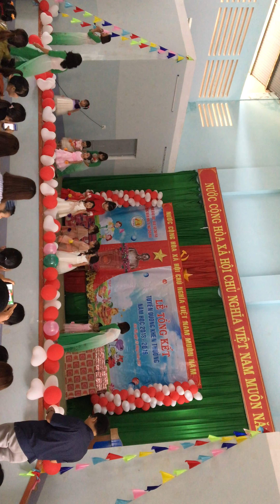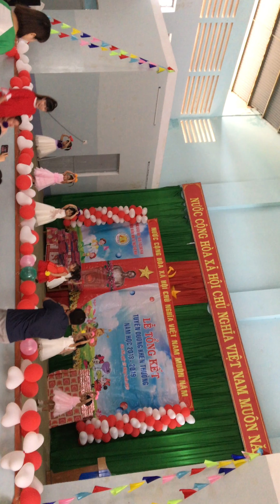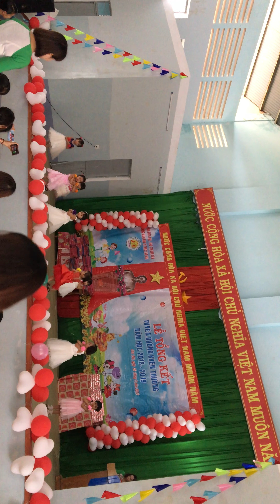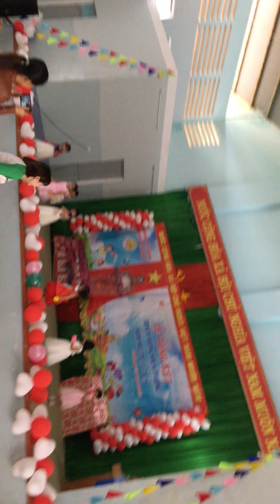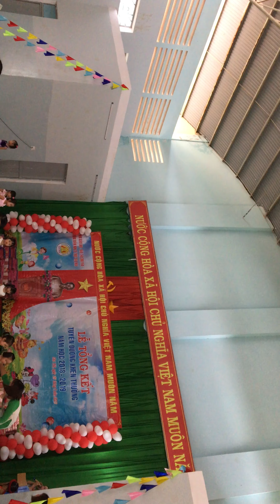Tổng kết năm học 2018 - 2019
Chip mua khai mạc cùng với lớp